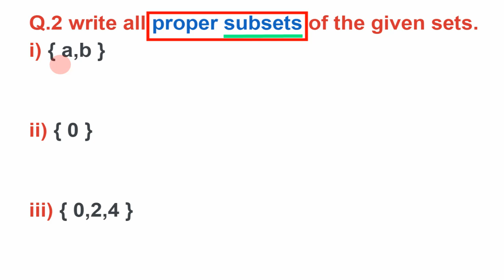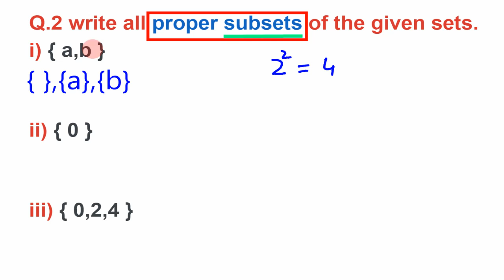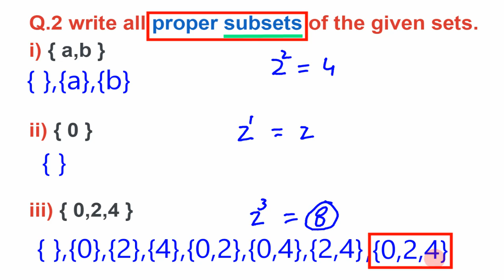Maths 8 Ex 1 1Q 2